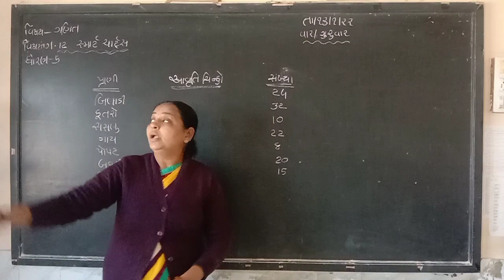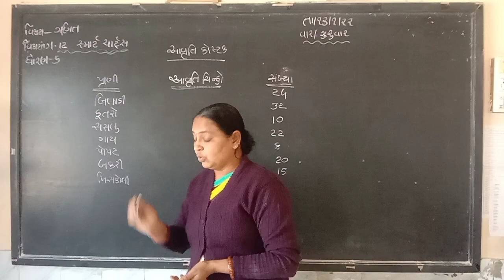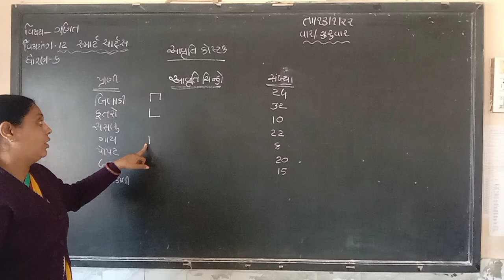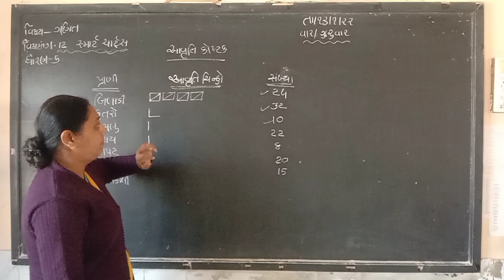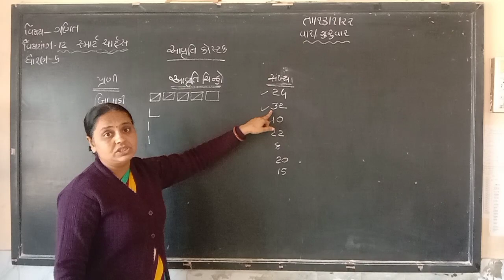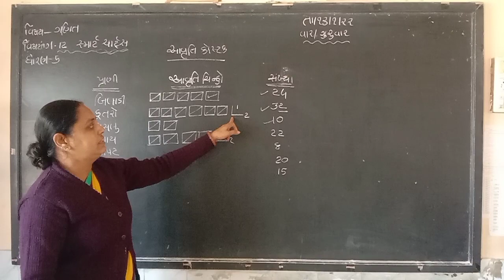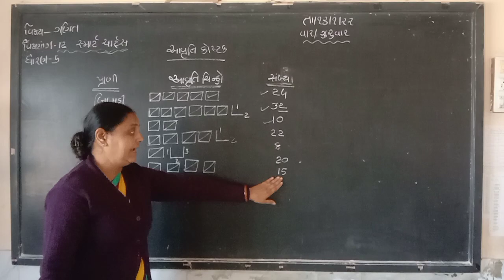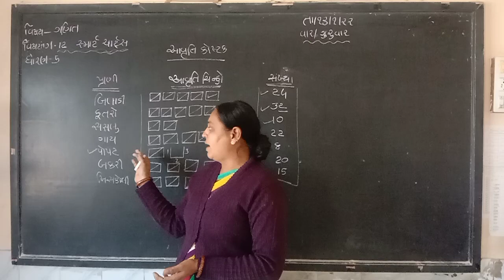std 5 math ch12 thr